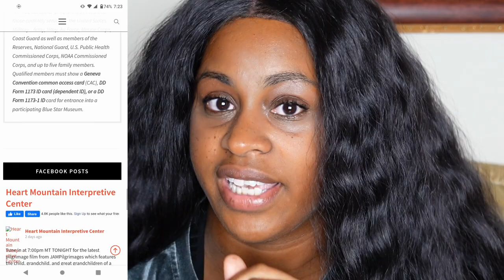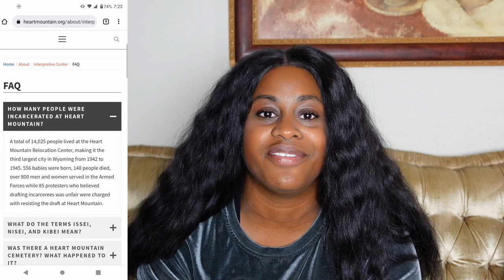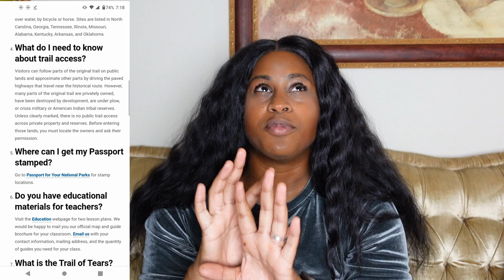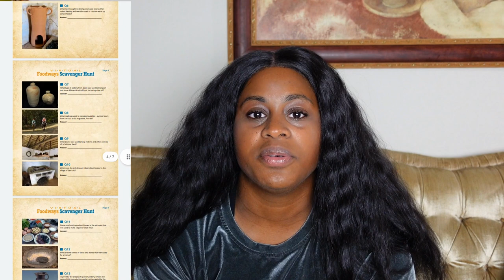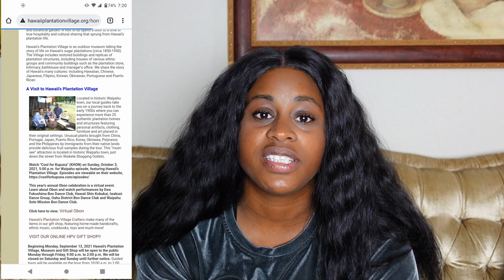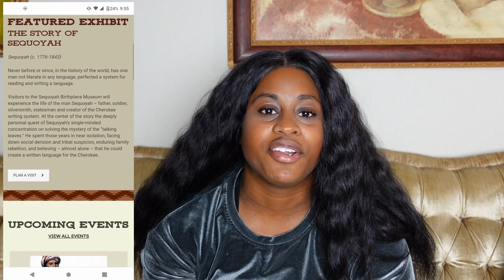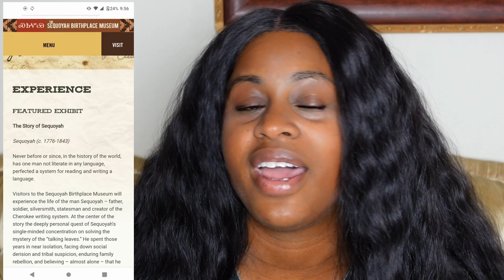Can I dress up here? || What makes Black History different?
Have you ever wondered where its appropriate to wear historical costumes? Are you asking yourself can I dress up here, where is it not okay to wear historical costumes? Here's a video I made explaining the rules at some historical sites.